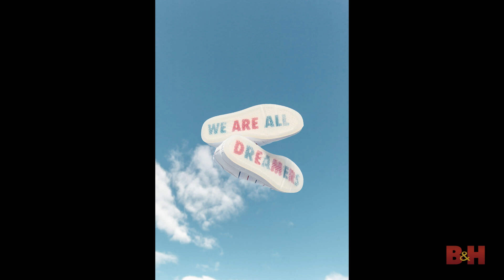5 Storytelling Tips for Unique Photo Compositions with Erick Hercules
Are you looking to take your photography to another level? Erick Hercules shows you how to be creative in your visual storytelling and photography composition. Where do you draw your photography inspiration from?

Similar photography tutorials
- How to Utilize Negative Space in Portrait Photography | 5 Tips with Shotti
- 5 Aerial Photography Tips for Getting the Best Shot with Beholding Eye
- How to Pose Models: 5 Portrait Photography Tips with Dave Krugman
- 10 Easy Creative Photography Ideas At Home